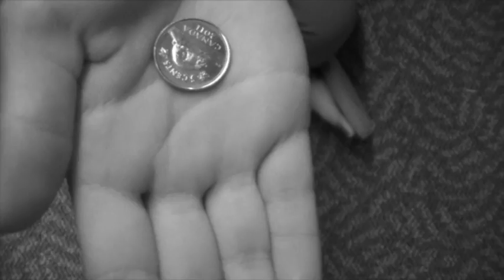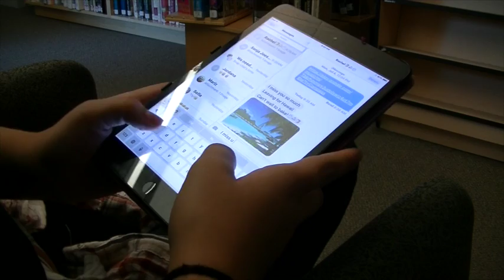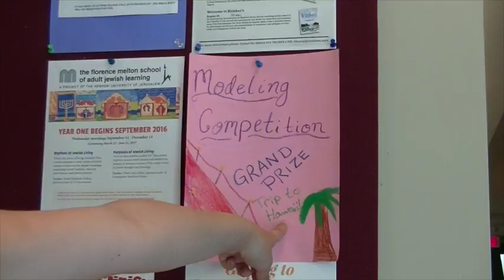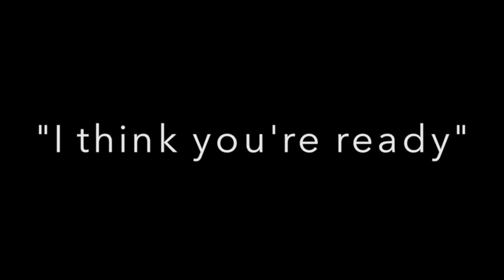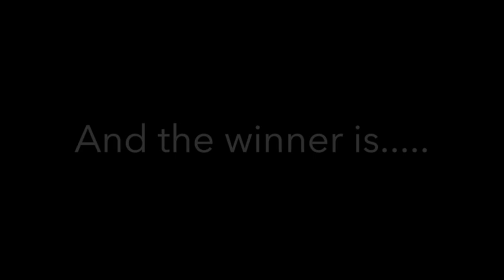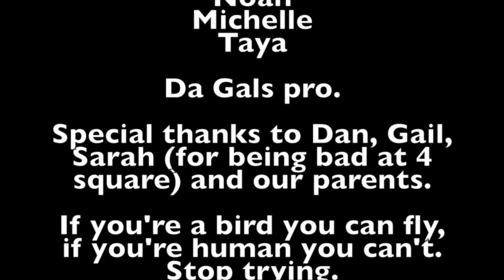les belles modelle du rachelle